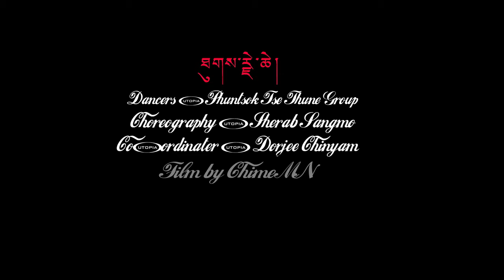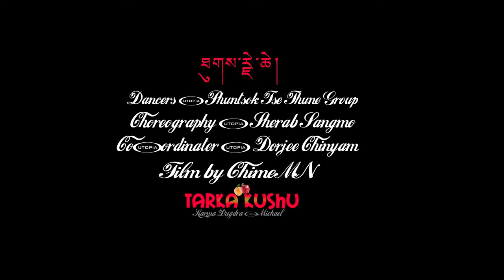Tarka Kushu Tibetan song official. Karma Namchak DUGDRA/ Michael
Karmatique Tibetan song  Kushu - Karma N. Dugdra/ Michael (Official Video - 2018)

Recorded/Arranged/Music: Rabin Darsandhari/Alfa Studio Nepal
Composed: Michael
Lyrics:Lobsang Delek
Camera/Edited:Chime MN
Camera Assistance: Gaga
Choreographer : Sherab Sangmo
Co-ordinater : Dorjee Chinyam
Dancers : Phuntsok Tse Thune Group
Singer: Karma N. Dugra / Michael
Location : Minnesota USA